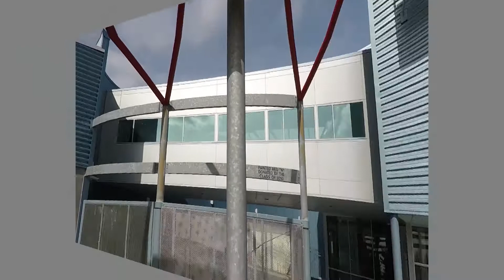Wilson: Remodel Virtual Tour